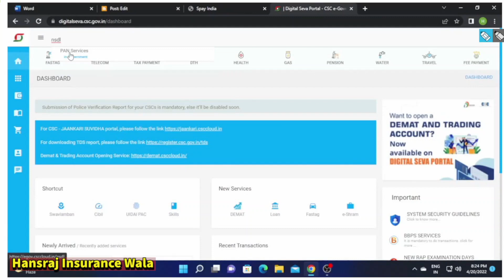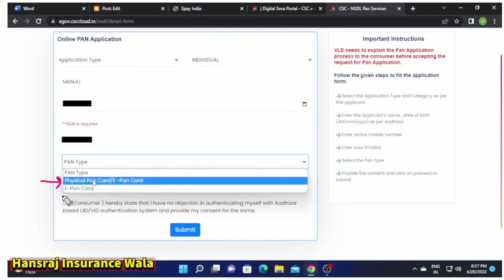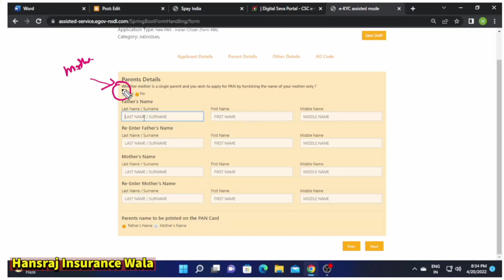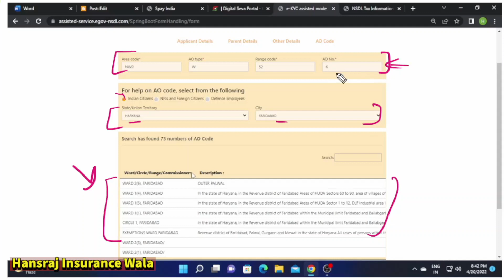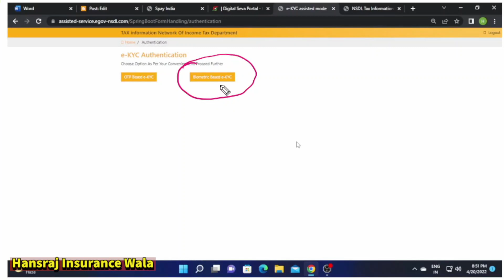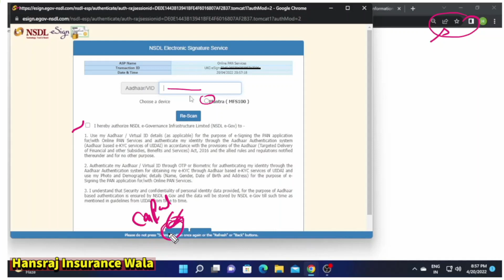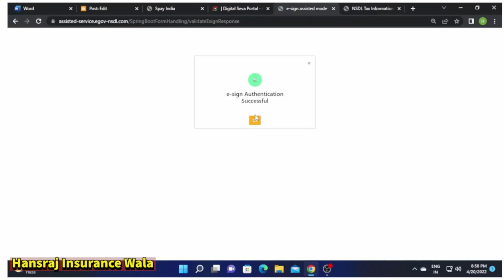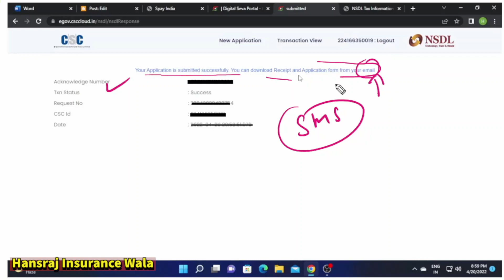Fingerprint से Pan Card कैसे बनाएं | CSC NSDL Pan Service | बिना OTP के पैन कार्ड कैसे बनायें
. Topics cover in this video-
pan card fingerprint se kaise banye
online pan card by fingerprint
pan card with biometric
bina otp ke pan card kaise banaye
csc portal se pan card kaise banaye